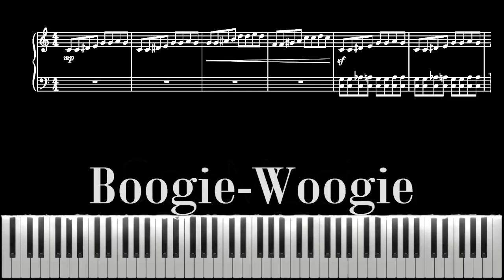"Boogie-Woogie" Piano Tutorial | Sheet Music | Blues